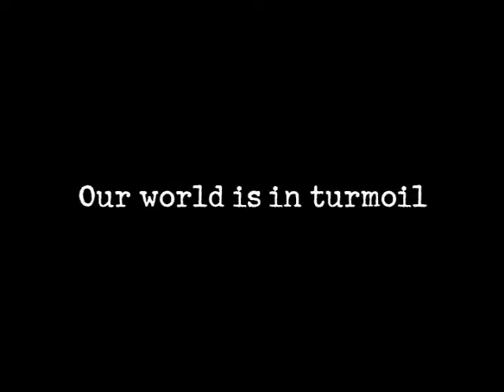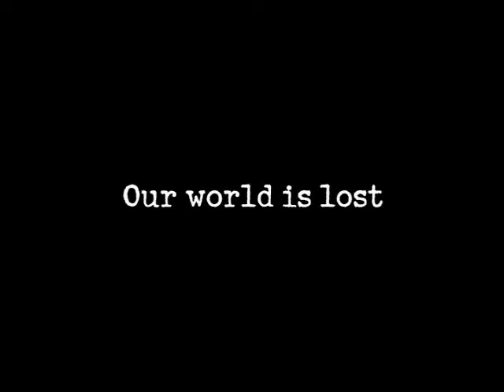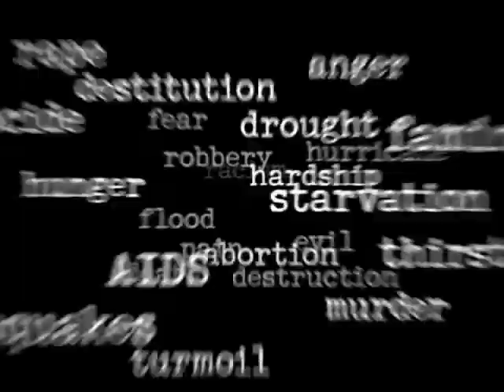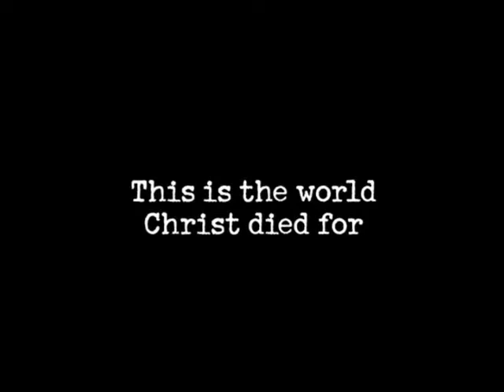Faith Christian Fellowship Youth Group Trip to Mexico - 2007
Video of the trip to Mexico taken by the Youth Group from Faith Christian Fellowship in Williamsport, MD in 2007.